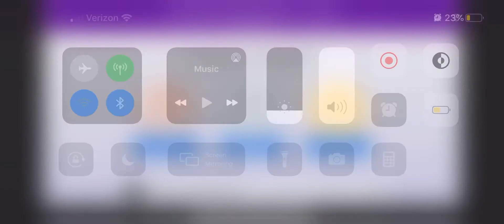Magic Piano - Deathnote Opening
This is an anime that I actually enjoy.